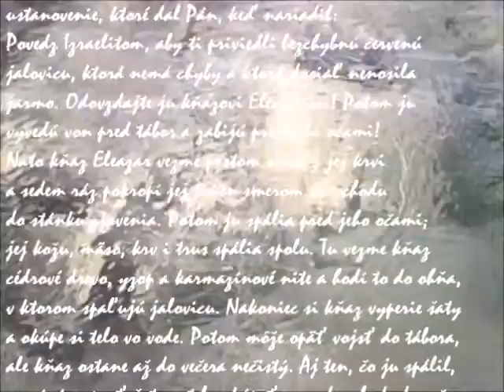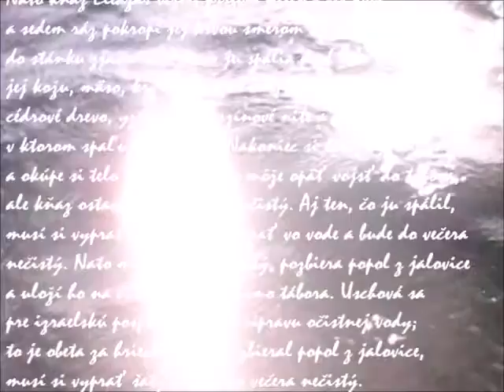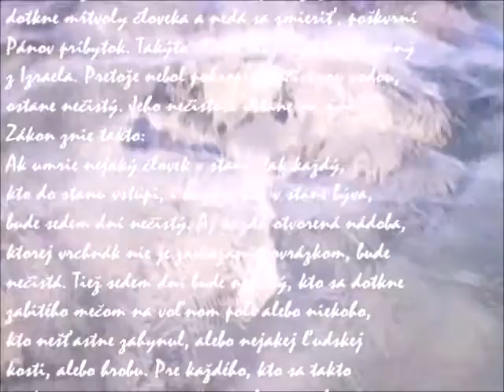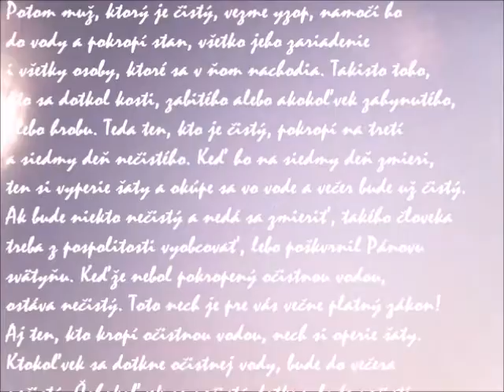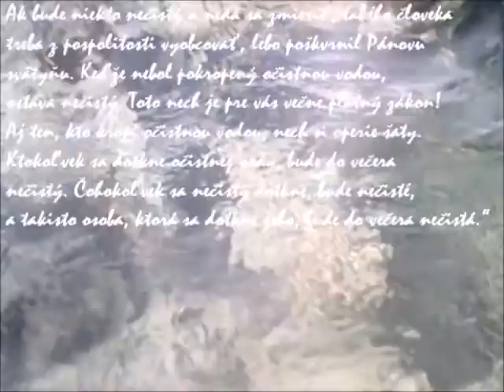Očistná voda a jej použitie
Kniha Numeri

Cesta od vrchu Sinaj k Jordánu (10,11 – 21,35):
Rôzne kultovorituálne ustanovenia (15,1 – 19,22):
Očistná voda a jej použitie (19,1-22).